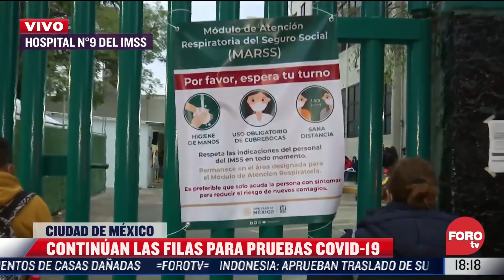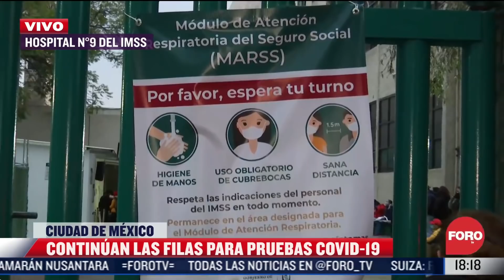Derechohabientes tardan horas en hacerse la prueba Covid - Las Noticias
Personas que acuden a la Clínica 9 del IMSS tardan hasta cinco horas para poder realizarse una prueba de covid-19. En este hospital, ubicado en San Pedro de los Pinos, las fichas se repartieron alrededor de la 1 de la tarde y para las 6, pacientes seguían esperando su turno para la toma de muestra.

NOTICIEROS TELEVISA

FOROtv